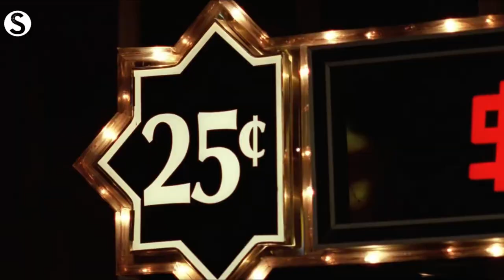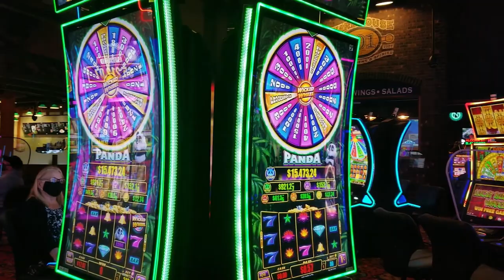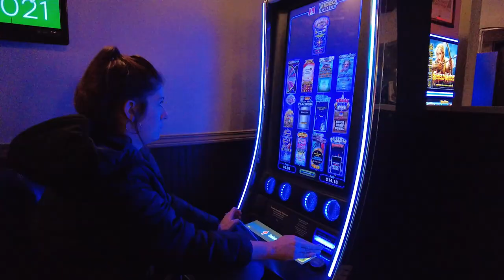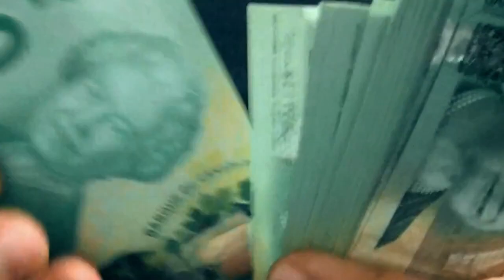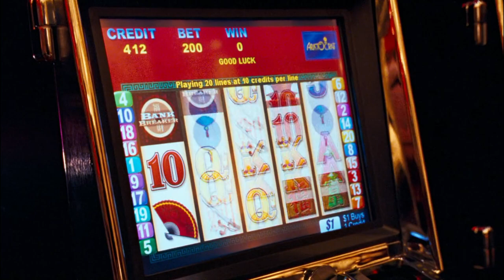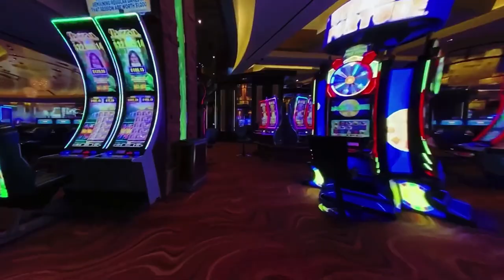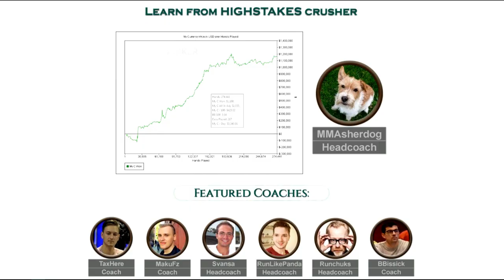12 PSYCHOLOGICAL TRICKS USED BY CASINOS YOU DIDNT KNOW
There's a lot more going on at a typical casino than meets the eye. The casino nearly always wins for a reason. Here are 12 casino psychological techniques and tricks used on players you probably didn't know.

for more information on our rake back deals and services!

TIMESTAMPS
0:00 Intro
0:28 No clocks or windows in casino
1:50 Secret of casino carpets
2:18 Lights and sounds
2:42 Casino is a maze
3:12 Casino services
3:42 Casino Chips vs real money
4:27 Near wins
5:26 Sense of control
5:53 Free drinks in casinos
6:23 Casino loyalty program and comps
7:05 Oxygen in casino
7:48 Casino dealer switch